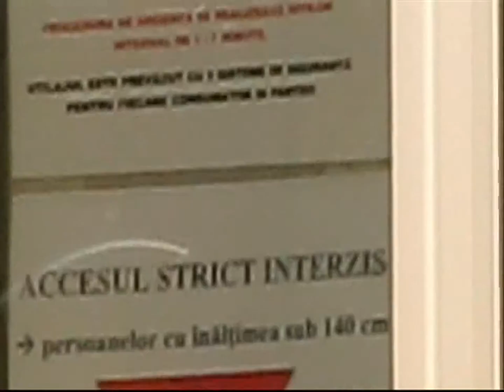Xtreme Spinner & Night Fly 2011- Bucharest, Romania